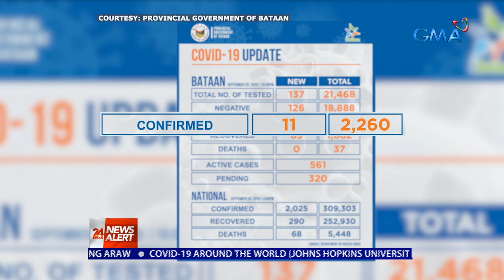24 Oras News Alert: 3 bata, kabilang sa 65 gumaling sa COVID-19 sa Bataan